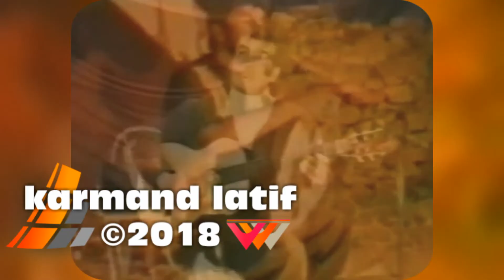ziyad barznji - wakw darya ashk arizhm :: زیاد بەرزنجی - وەکو دەریا ئەشک ئەڕێژم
ئەرشیف / کارمەند لەتیف